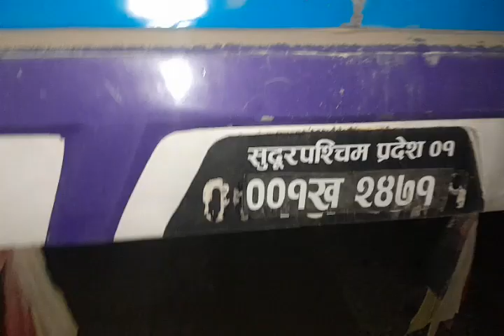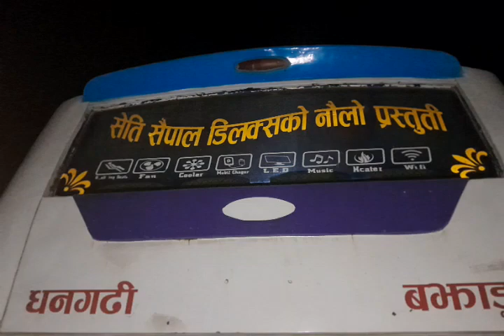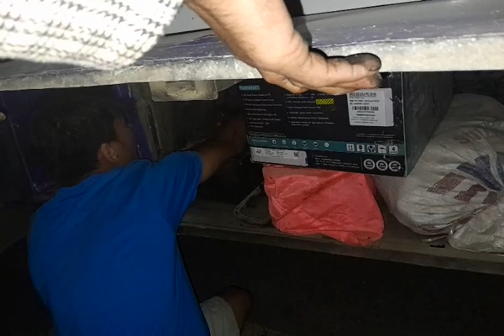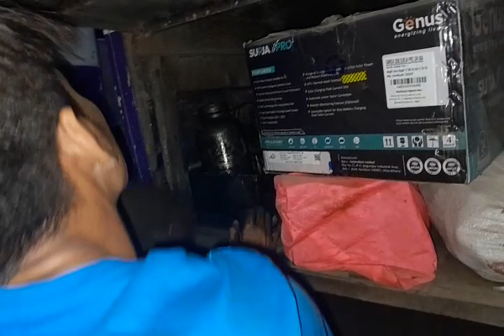पहाड रोडको अवस्था गाडि टायर पेन्चरको समस्या Bajhang to Dhangadhi Nepal 🇳🇵